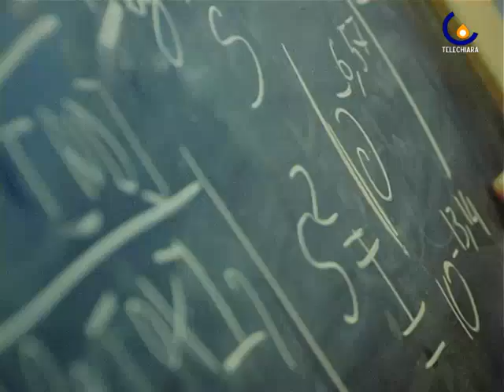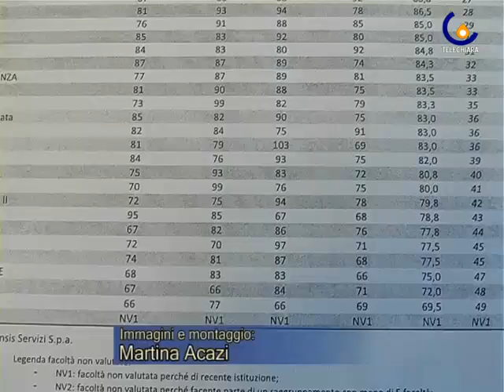091116 Le ricette della facoltà di Economia alla crisi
Padova  - La facoltà di economia dell?università di Padova propone la sua ricetta alla crisi (Micaela Faggiani)